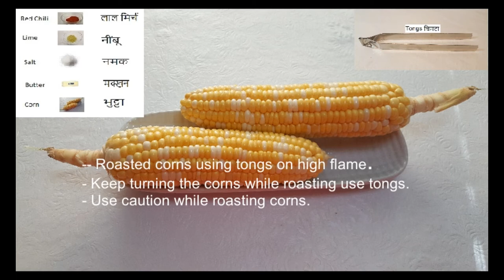Corn Roasted (microwaved & grilled) सिके हुए भुट्टे - delicious - garnish with fine coriander leaves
Corn Roasted (microwaved & grilled) सिके हुए भुट्टे - delicious & healthy - additionally garnish them with fine coriander leaves - Recipe by Rashmi In The Kitchen.